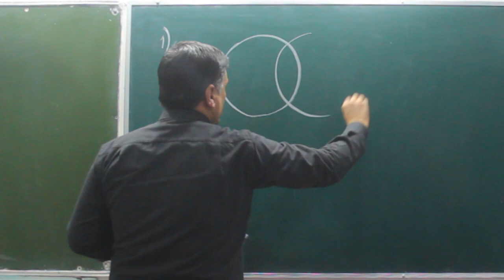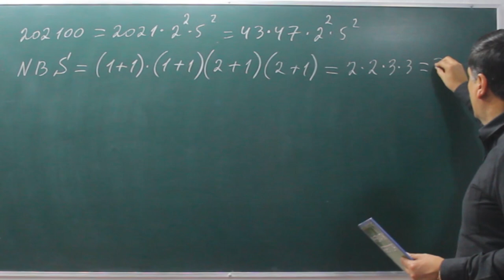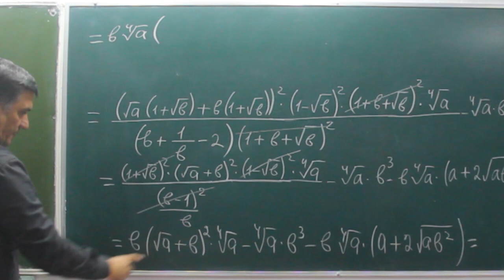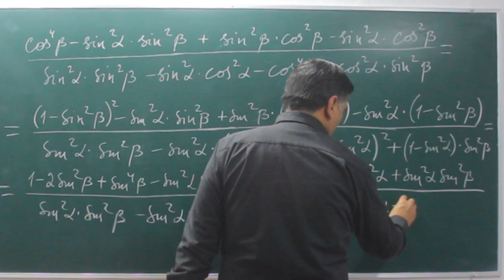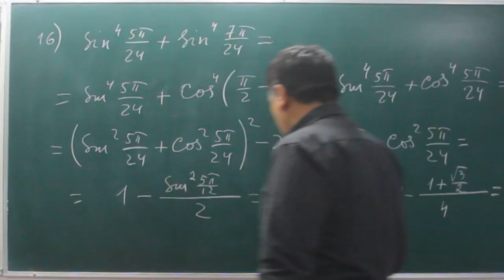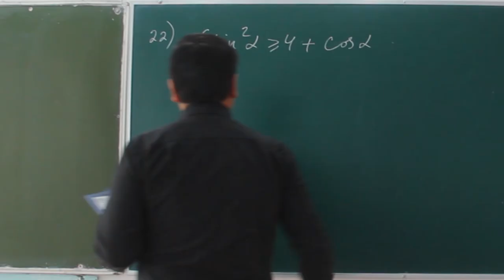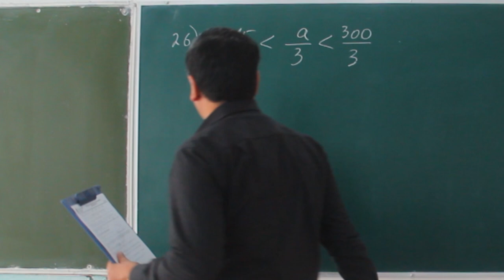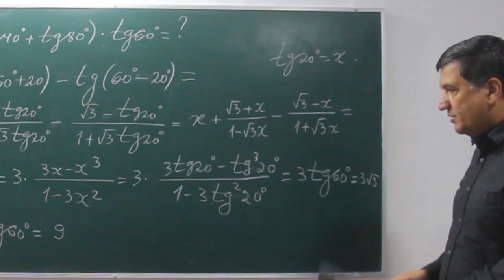11 -OKTYABRDA BO'LIB O'TGAN MATEMATIKA FAN OLIMPIADASIDA 11 -SINFLAR UCHUN TUSHGAN TEST TAHLILI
Matematika. Olimpiada topshiriqlar tahlili. Matematika olimpiada masalalari. Matematika olimpiada kitoblar. Mamtematika 11. 11 -sinf matematika. Matematika olimpiada 11 -sinf. 11 -sinf matematika

Bugun siz 11 -sinflar uchun tushgan olimpiada savollarni tahlili bilan tanishasiz ya'ni misollarni eng sodda usullarda yechishni o'rganasiz.

Matematika (yun. thematike, mathema — bilim, fan), Riyoziyot — aniq mantiqiy mushohadalarga asoslangan bilimlar haqidagi fan. Dastlabki obʼyekti sanoq boʻlgani uchun koʻpincha unga "hisob-kitob haqidagi fan" deb qaralgan’ (bugungi matematikada hisoblashlar, hatto formulalar ustidagi amallar juda kichik oʻrin egallaydi)

Математическая олимпиада — это предметная олимпиада между учащимися школы (иногда — студентами вузов) по решению нестандартных математических задач.

Bugun Matematika fanidan asosiy fan olimpiadasining tuman bosqichi yurtimizning barcha tumanlarida start oldi. Bu yilgi tuman olimpiadalari yangi tartib bo'yicha tashkil qilinmoqda! 11. Oktabr. 2021. O‘zbekistonda ilk bor Ahmad al-Farg‘oniy nomidagi xalqaro fizika olimpiadasi bo‘lib o‘tadi

00:00 ► matematika olimpiada topshiriqlari (II tuman bosqichi) MATEMATIKA 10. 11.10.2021
00:30 ► 1. 101 dan kichik 3 ga ham, 5 ga ham, 7 ga ham bo‘linmaydigan musbat butun sonlar nechta?
04:03 ► 2. Baliq og‘irliklari 14:12:11:8:15 kabi nisbatda bo‘lgan besh bo‘lakka bo‘lindi. Agar beshinchi bo‘lakning og‘irligi 1,51 kg bo‘lsa, butun baliqning og‘irligi qancha?
05:33 ► 3. Birinchi raqami ikkinchi raqamidan katta bo‘lgan nechta ikki xonali natural son mavjud?
06:28 ► 4. Soddalashtirish
09:38 ► 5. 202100 sonining nechta natural bo‘luvchisi mavjud?
11:01 ► 6. Hisoblang: 1 +2/2021+3/2021²+4/2021³+...
13:14 ► 7. 𝐴𝐵𝐶 teng yonli uchburchakning 𝐴𝐶 asosida 𝐷 nuqta olingan, bunda 𝐶𝐷 = 24 va 𝐶𝐿 bissektrisa (𝐿 ∈𝐴𝐵) 𝐷𝐿 kesmaga perpendikulyar. 𝐴𝐿 ni toping
15:11 ► 8. 1/2!9!+1/3!8!+1/4!7!+1/5!6!=𝑛/10! bo‘lsa,  𝑛 ni toping (bunda, 𝑎! = 1 ∙ 2 ∙ … ∙ 𝑎).
17:46 ► 9. Soddalashtirish
22:35 ► 10. (|x²-1|+x+1)/(x²-2x) kichik yoki teng 0 dan tengsizlikning butun yechimlari nechta?
26:37 ► 11. Agar 𝑥2+ 5𝑦2+ 4𝑥𝑦 + 2𝑦 + 1 = 0 bo‘lsa, 𝑥 + 𝑦 ni toping
27:40 ► 12. Soddalashtirish
31:26 ► 13. a katta 1 dan bo‘lganda x*|x+1| =a tenglama nechta ildizga ega?
34:06 ► 14. log3𝑥 ≤2log3𝑥−1 tengsizlikning butun yechimlari nechta?
36:40 ► 15. x³+mx+n ko'phad x²+3x+10 ga bo‘linsa. U holda 𝑚 + 𝑛 ni toping.
38:37 ► 16. Hisoblang:  sin4 5π/24+ sin4 7π/24
40:59 ► 17. Agar 1 ∙ 2 ∙ 3 ∙. . .∙ 10 ∙ 11 = 𝑥99𝑦68𝑧0 bo‘lsa, 4𝑥 + 3𝑦 + 2𝑧 yig‘indini toping. (bunda, 𝑥, 𝑦, 𝑧- raqamlar)
43:45 ► 18. Agar x²+x=5 bo‘lsa,  96𝑥 + 𝑥⁶ ning qiymatini toping.
45:19 ► 19. АВС uchburchakda:  cos(2𝐶 − 1,5𝐵) + sin(𝐴 + 𝐶 − 0,5𝐵) = 2  va  𝐴𝐶 = 2√3 bo‘lsa,  АВС uchburchakka tashqi chizilgan aylana radiusini toping
47:39 ► 20. Teng yonli uchburchakning asosi va yon tomoniga tushirilgan balandliklari mos ravishda 6 va 4 ga teng. Uchburchak perimetrini toping
49:05 ► 21. Tenglamani yeching: |𝑥 − 1| + |𝑥 − 3| + (𝑥 −𝜋²/4)²= 2
50:22 ► 22. Agar 6 sin2α ≥ 4 + cos α  v𝑎  cos 2α ≥ −19bo‘lsa,  √24 ∙ |cos𝛼2| ning qiymatini hisoblang.
53:46 ► 23. ABCD qavariq to‘rtburchakning AB va CD tomonlari o‘rtalari orasidagi masofa uning diagonallarining o‘rtalari orasidagi masofaga teng. BC va AD to‘g‘ri chiziqlar kesishishidan hosil bo‘lgan burchakni toping.
56:52 ► 24. Tenglamani yeching: log4(65𝑥2−390𝑥+649𝑥2−6𝑥+10) = 12𝑥 − 2𝑥2− 15
58:37 ► 25.  𝑎 ning qanday qiymatlarida 𝑥2− (3𝑎 + 1)𝑥 + (2𝑎2+ 4𝑎 − 6) = 0  tenglamaning  ildizlari −1 dan kichik bo‘ladi?
59:41 ► 26. Qiymati 5 va 100 orasida bo‘lib, maxraji 3 ga teng qisqarmas kasrlarning barchasini yig‘indisini toping
61:16 ► 27. Uchburchakning medianalarining uzunliklari  2√5, 8 va 2√11 ga teng. Kichik medianalar orasidagi burchakni toping.
64:20 ► 28. 𝑎, 𝑏-haqiqiy sonlar (3𝑎 − 2𝑏 − 6)2= 𝑎2− 𝑏2− 9 tenglikni qanoatlantirsa,  2𝑎 − 𝑏  ning qiymatini toping.
66:24 ► 29. ABCD qavariq to‘rtburchakda   AD = DC,  ∠ADB = 50°, ∠BDC = 20° va ∠ABC = 145°. ∠BCA burchakni toping
68:37 ► 30. Hisoblang:  (𝑡𝑔20°− 𝑡𝑔40°+ 𝑡𝑔80°)𝑡𝑔60°